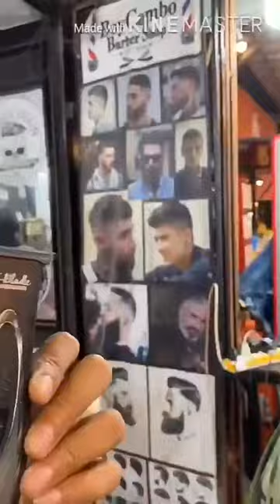เทคนิคการใช้ปัตตาเลี่ยนกันขอบ จากช่างบอยแคมโบ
💈 มาดูเทคนิคการกันขอบของช่างบอยแคมโบ Boycambobarbershop ร้านตัดผมชาย อเมริกัน วินเทจ modern... กันจะๆ ชัดๆเน้นๆ เส้นคม โค้งสวยจริงๆนะจ๊ะ 😁

อุปกรณ์ที่ใช้ :
- ปัตตาเลี่ยนกันขอบ บาร์เบอร์ เบรน ที เบลด ทริมเมอร์ 2 (T-Blade Trimmer 2) BB-107

ปล. ช่างบอยฝากมาบอกว่า ของมันต้องมีจริงๆนะ ทีเบลดตัวใหม่เน้ 👍